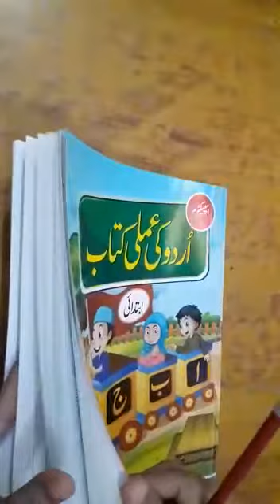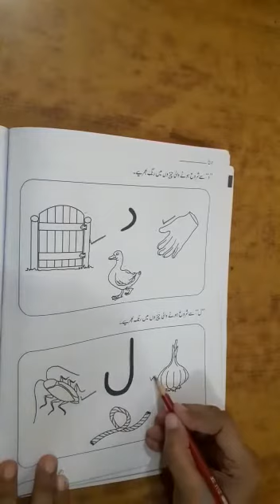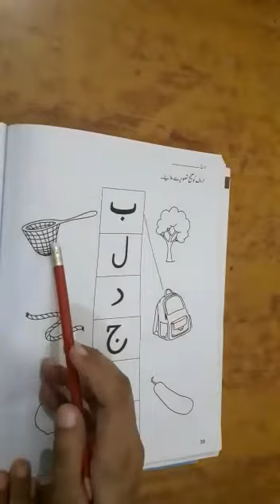Revision of Urdu Part I